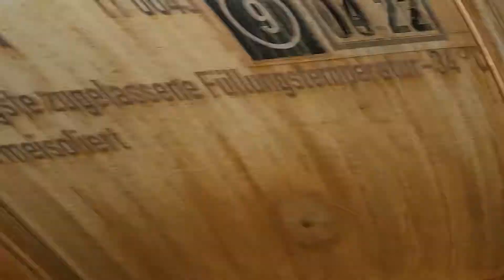Gare de Saint-Fons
Une belle matinée  a coté de Lyon pour voir de magnifique rame de marchandises et ainsi que des Voyageurs